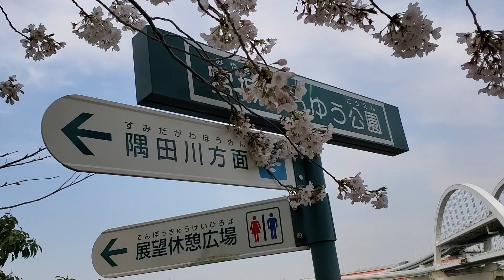東京荒川の宮城(みやぎ)ゆうゆう公園2020.4.3(金)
★宮城(みやぎ)ゆうゆう公園
ヨミガナ：ミヤギユウユウコウエン
特徴：歴史や自然と触れ合える公園
概要：荒川と隅田川の間に築かれたスーパー堤防上にあり、面積は13,060平方メートルあります。　また、荒川、隅田川の2つの川を同時に見物できる公園で、ゆうゆう広場、少年キャンプ場、斜面の広場、段段の広場、草地の広場、ビオトープ等、種々の楽しみがあります。
利用可能時間：ゆうゆう広場　9時から17時（11月1日から1月31日は9時から16時まで）
住所：〒120-0047 東京都足立区宮城二丁目13番1号
問合せ先：足立区公園管理課南部公園係
★미야기유우유공원
요미가나:미야기유우코우엔
특징 : 역사와 자연을 만날 수 있는 공원
개요:아라카와와 스미다 강 사이에 구축된 슈퍼 제방 상에 있으며 면적은 13,060평방미터입니다. 또한 아라카와, 스미다 강 2개의 강을 동시에 구경할 수 있는 공원으로 유우유 광장, 소년 캠핑장, 사면의 광장, 단단의 광장, 초지의 광장, 비오토프 등 다양한 즐거움이 있습니다.
이용가능시간:유유광장9시부터17시(11.1.~1.31.~9시
주소:〒120-0047 도쿄도 아다치구 미야기2가 13번1호
문의처 : 아다치구 공원관리과 남부공원계